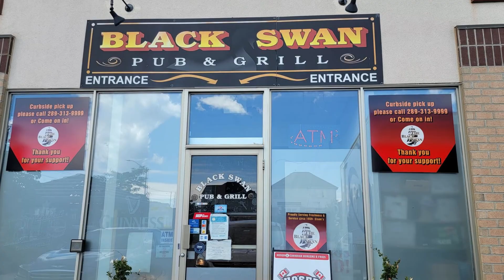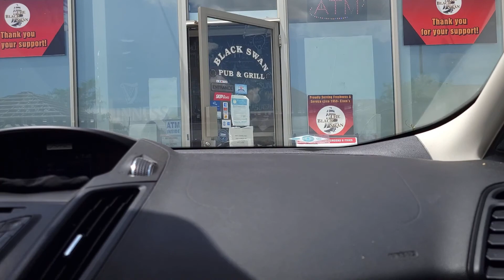Provoker's Best Burgers Ep 7 - Black Swan Kitchen + Pub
In the seventh episode of Provoker's Best Burgers, we visit a local pub that I learned about on the Burlington Dads group, The Black Swan Kitchen + Pub. They have amazing other food so we decided to grab some burgers and test them out!

Each episode of Provoker's Best Burgers will premiere Friday at 12pm Eastern and is not filmed in front of a live studio audience.